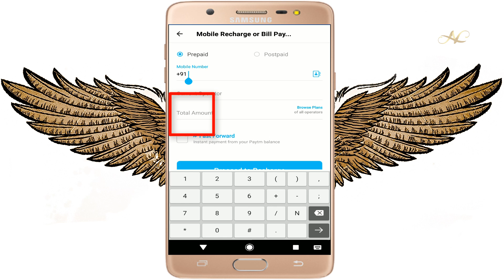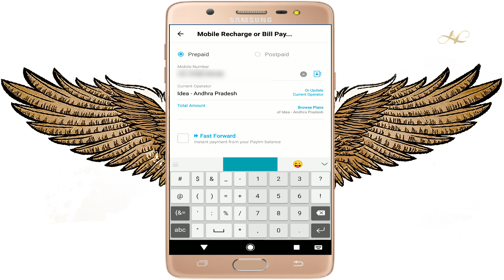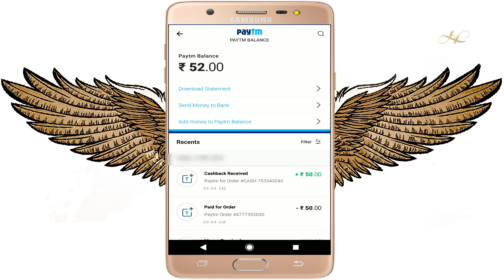Paytm latest Promo codes for 100% cashback coupons codes 2018 Telugu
Paytm latest New Promo codes 100% cashback Mobile recharge in 2018 Telugu coupon code paytm cashback offers paytm mall 2018

plz guys support me by sharing, liking and commenting